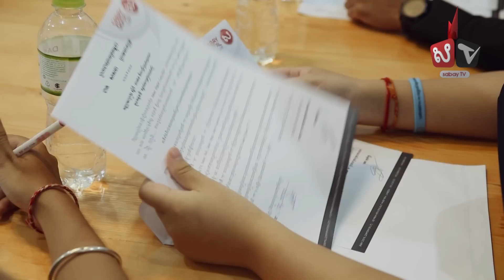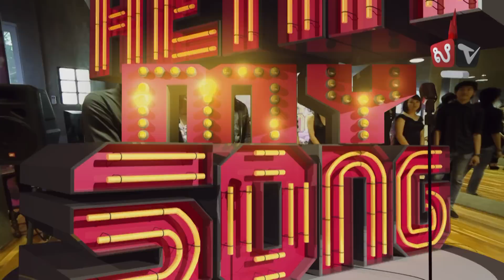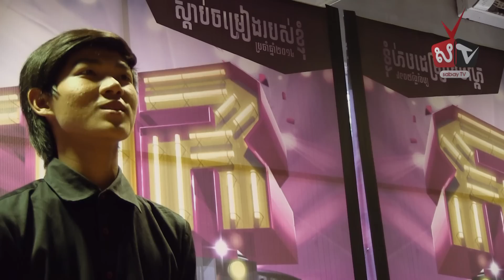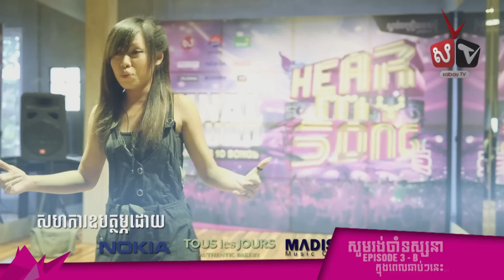Hear My Song Season 2 Episode 3: The Accapella Part I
Sabay TV Presents Hear My Song Show Episode 3
We're releasing weekly, stay TUNE! Part II will be released on Friday the 13th!